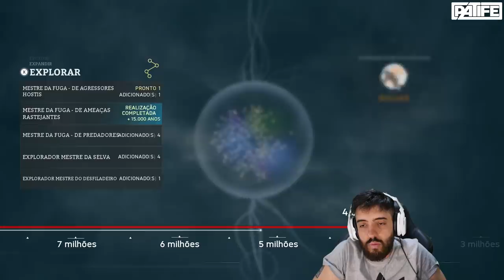ANCESTORS PENULTIMA EVOLUÇÃO! LUCY! VEM FOGO VEM!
RETA FINAL NO ANCESTORS!
BAIXE MEU APP! ♥

- Máquina Gamer
GeForce RTX 2080 TI
I9 9900k
32 GB Ram XPG Adata

Odyssey Z
GeForce GTX 1060
i7 8750
24 GB de RAM

É nóixx!